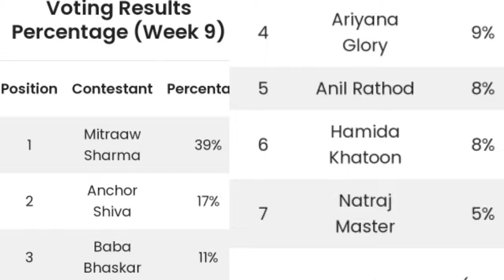Bigg Boss non stop ninth week voting results |Biggboss ott telugu 9th week voting polls |Nominations